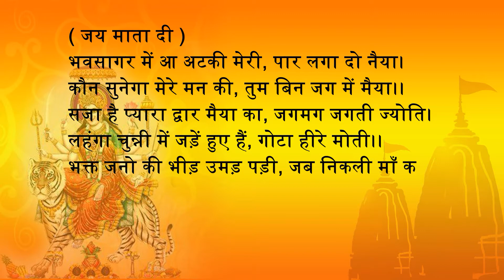How to make Mata Rani Mukut & mala | Navratri Special Craft Ideas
In this Video we have showcased how to make a Mukut and mala for our Mata Rani at home. Watch and learn how to create a beautiful Navratri special craft for Durga Maa. In this video Tutorial you can also learn a how to make a handmade Mukut and Mala for Ambe Maa.